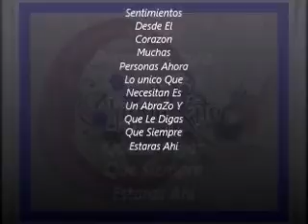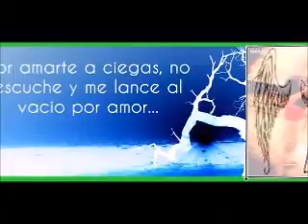EL Chamakito (Legalizacion DE La Marihuana)